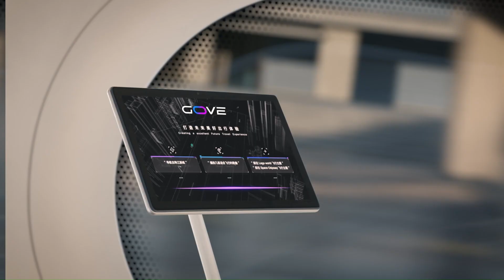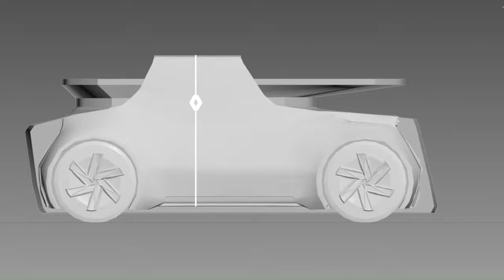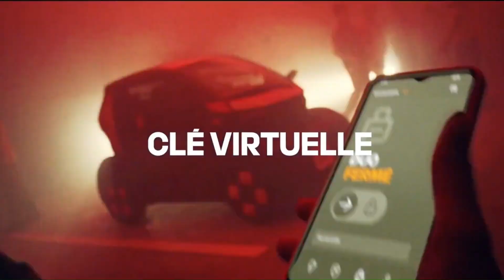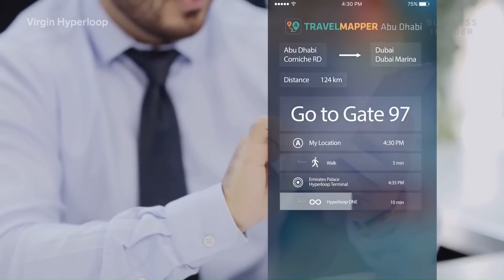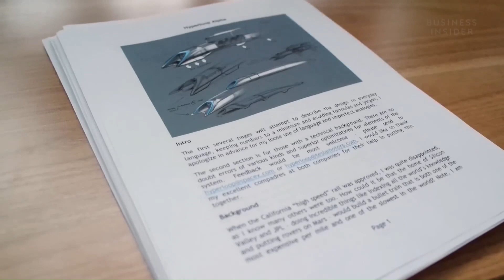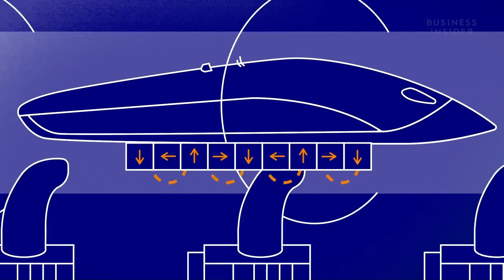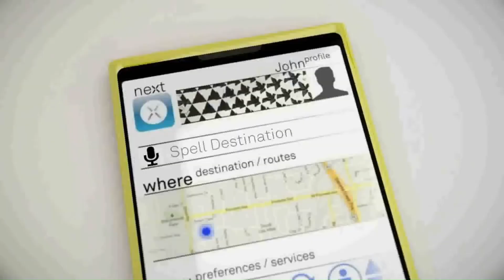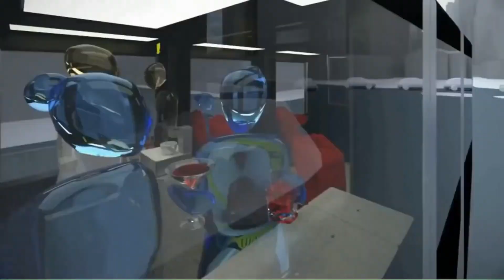The Future of Transport In 2030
All my videos are created with the purpose to entertain & educate you.

Names & Links

Times & Names

00:00 - Intro
00:20 - GAC Gove
02:02 -  Renault Clair  Garbage Truck
02:57 - Mobilize Bento & Duo
04:35 -  Hyperloop Concept
06:06 - BMW Motorrad Spirit Future Bike
07:25 - Fire Truck
08:44 - Future Transportation
09:41 - Smart Cities Infrastructure Transport
10:59 - Future Transportation  Technology
11:51 - Garaventa - Future Concept Urban
13:31 - Outro  Video End